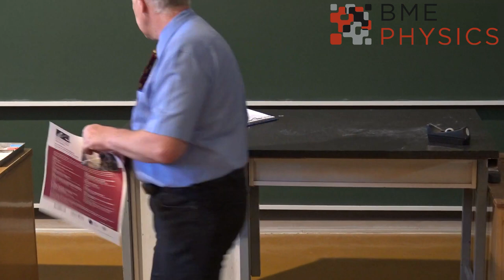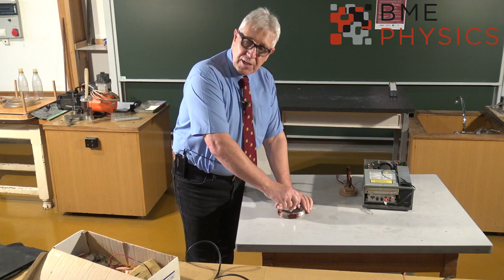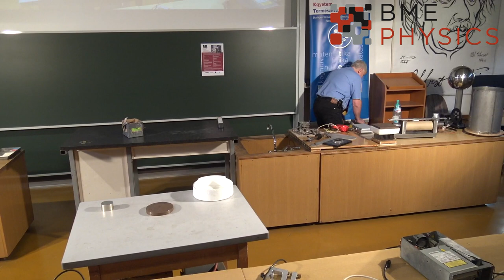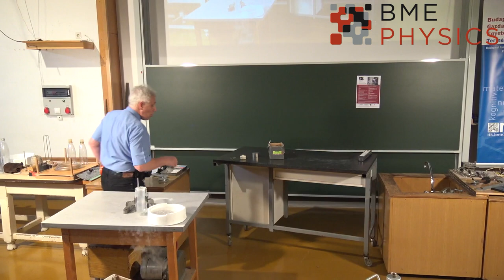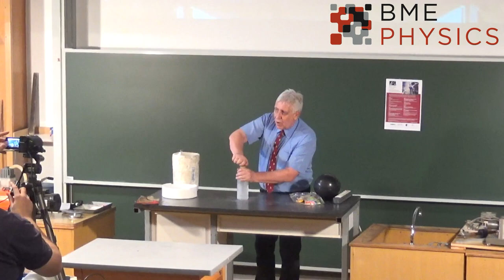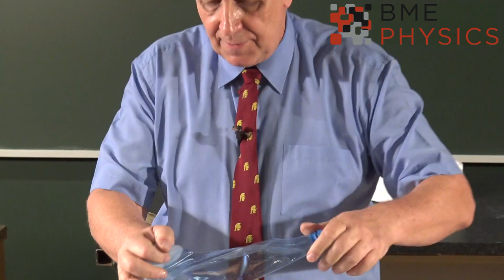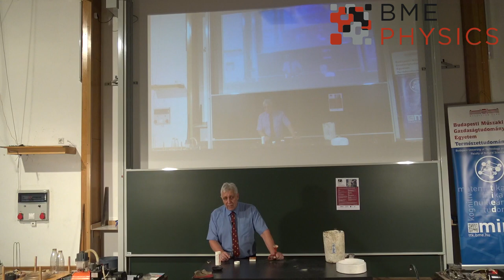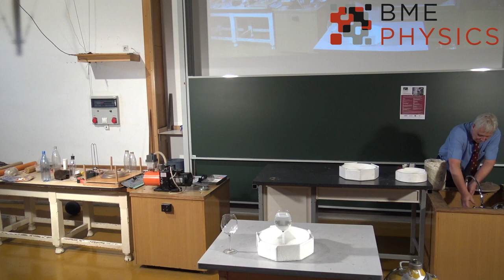Semmi varázslat, csak fizika I. 2021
A fizika alaptudomány, amely nélkül a modern társadalom összeomlik, ezért évről-évre várjuk a lelkes híveket, akik fizika szeretetükkel és tudásukkal tovább „fertőzhetik” a környezetüket. Ahogy eddig is, kiragadjuk a fizika legszerethetőbb részét a kísérletezést, és ennek szenteljük ezt a délutánt. Ebben a másfél órában az intézetünkben bemutatható kísérletekből válogatok, azt szeretném megmutatni, hogy a fizika mennyire szövi át a mindennapjainkat, és ezzel rávilágítani a fizika tudás-tanulás fontosságára.